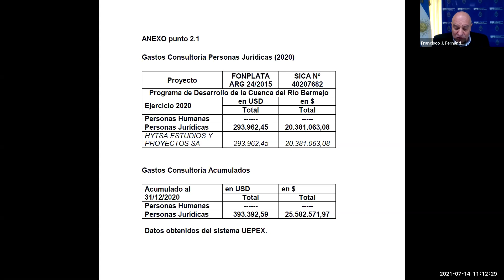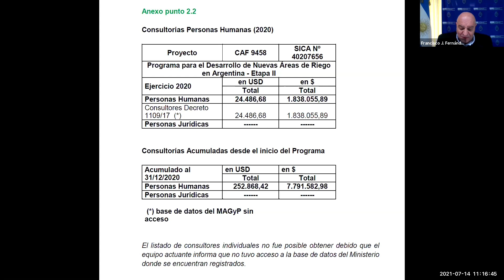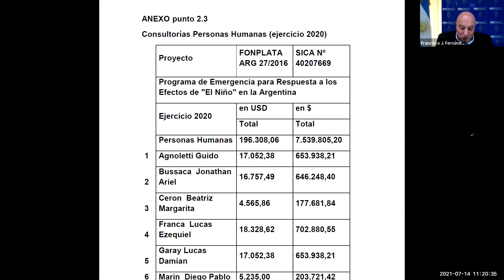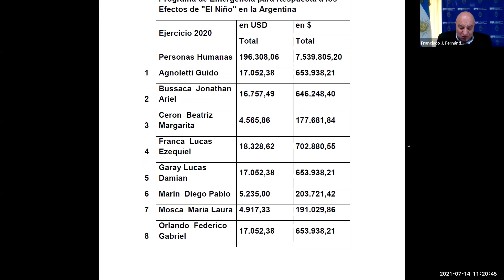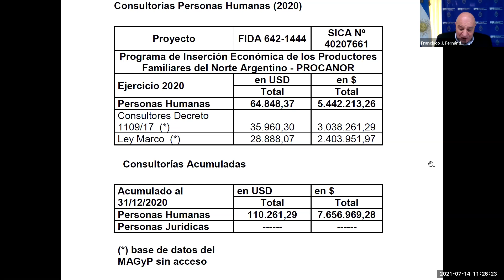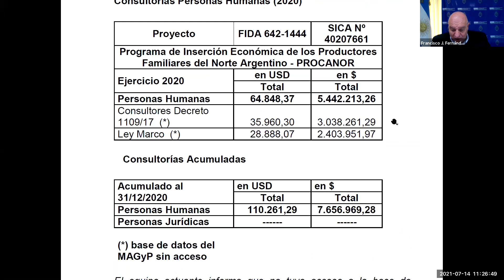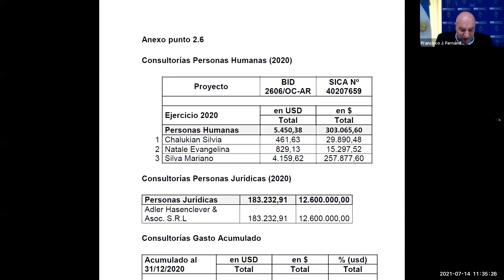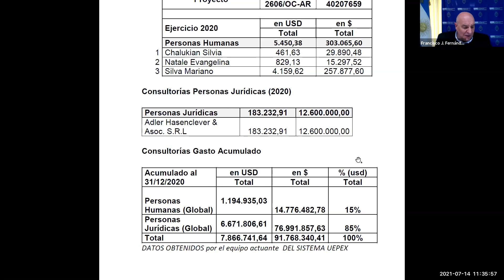12° Sesión del Colegio de Auditores - 14/07/2021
00:00 | Apertura Lic. Jesús Rodríguez

02:18 | PUNTO 1º.- ACTAS
Acta Nº 11/2021 correspondiente a la Sesión Ordinaria del 07/07/2021.

02:30 | PUNTO 2º.-CONTROL EXTERNO FINANCIERO GUBERNAMENTAL

02:40 | Punto 2.1 Nº 20/2021: Informe de Auditoría elaborado por la Gerencia de Control de la Deuda Pública, respecto de los Estados Financieros correspondientes al “Programa de Desarrollo de la Cuenca del Río Bermejo”(FONPLATA)

03:03 | Presentación Dr. Fernández

07:03 | Punto 2.2 Nº 350/2020: Informe de Auditoría elaborado por la Gerencia de Control de la Deuda Pública, respecto de los Estados Financieros correspondientes al “Programa para el Desarrollo de Nuevas Áreas de Riego en Argentina - Etapa II”.

07:31 | Presentación Dr. Fernández

11:22 | Punto 2.3: Informe de Auditoría elaborado por la Gerencia de Control de la Deuda Pública, respecto de los Estados Financieros correspondientes al “Programa de Emergencia para Respuesta a los Efectos de ‘El Niño’ en la Argentina”.

11:49 | Presentación Dr. Fernández

15:21 | Intervención Lic. Jesús Rodríguez

16:51 | Punto 2.4: Informe de Auditoría elaborado por la Gerencia de Control de la Deuda Pública, respecto de los Estados Financieros correspondientes al “Programa de Inserción Económica de los Productores Familiares del Norte Argentino”.

17:20 | Presentación Dr. Fernández

21:16 | Punto 2.5 Informe de Auditoría elaborado por la Gerencia de Control de la Deuda Pública, respecto de los Estados Financieros correspondientes al “Programa para el Desarrollo de la Infraestructura destinada a promover la Capacidad Emprendedora”

21:44 | Presentación Dr. Fernández

25:27 | Punto 2.6: Informe de Auditoría elaborado por la Gerencia de Control de la Deuda Pública, respecto de los Estados Financieros correspondientes al “Programa de Desarrollo de Corredores Turísticos”

25:54 | Presentación Dr. Fernández

30:26 | PUNTO 3º.- SOBRE TABLAS COMISIÓN ADMINISTRADORA

30:38 | Presentación Lic. Rodríguez

31:03 | PUNTO 4°.-Proyecto de Disposición con el objeto de ratificar la Disposición N° 246/2021 dictada ad referéndum del Colegio de Auditores Generales, en el marco de la situación sanitaria de emergencia existente (Enfermedad “Coronavirus” COVID-19).

31:16 | Presentación Presidencia

31:26 | PUNTO 5° Proyecto de Disposición designación Jefe del Departamento de Control de Gestión de la Administración Central y del INSSJyP de la Gerencia de Control de Gestión del Sector no Financiero.

32:01 | PUNTO 6° Nota N° 80/2021-GPyPE: Ref. Proyecto de Disposición por el que se aprueba la “Matriz de Importancia Relativa (MIR) del Sector Público Nacional 2021” para la planificación institucional 2022, que contiene la metodología y cálculo de la valoración de importancia a los fines del control externo, para cada uno de los entes y organismos que componen el Sector Público Nacional.

32:35 | Presentación Dr. Pichetto

35:03 | Cierre de Sesión